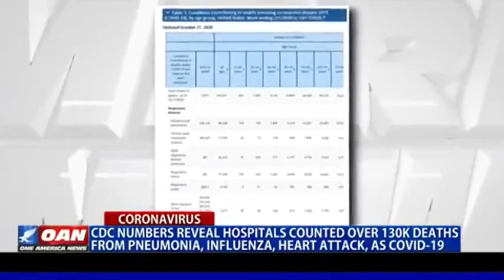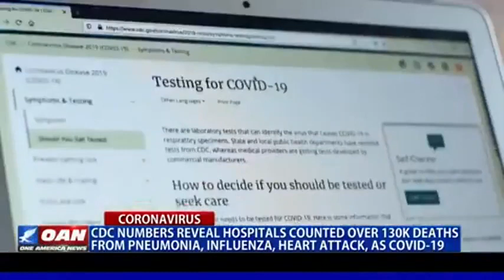BREAKING | CDC ADMITS AT LEAST 96% OF DEATHS FROM COVID19 WERE WRONG